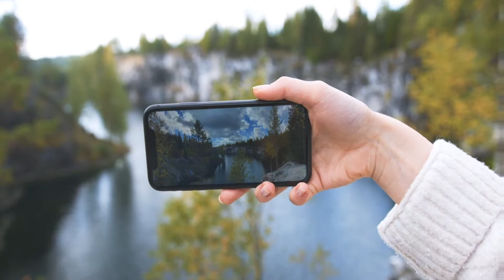BEST WATER RESISTANT PHONES 2021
SAMSUNG GALAXY S20
iPHONE  S2